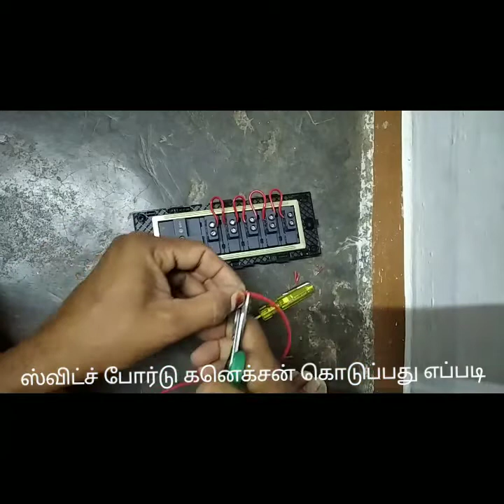ஸ்விட்ச் போர்டு கனெக்சன் கொடுப்பது எப்படி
மாடுலர் சுவிட்ச் போர்டு கனெக்சன் கொடுப்பது எப்படி
   Chennel Name : Galatta Tamil Whatsapp | கலாட்டா தமிழ் வாட்ஸ்அப்